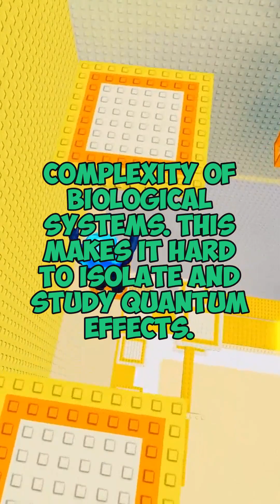Quantum Biology Facts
Challenge Zone delivers daily quiz shorts across science, history, sports, tech, and entertainment. You get fast questions, sharp pacing, and clear answers. Each short strengthens your recall and builds your knowledge.
Join for steady daily challenges and constant topic variety.